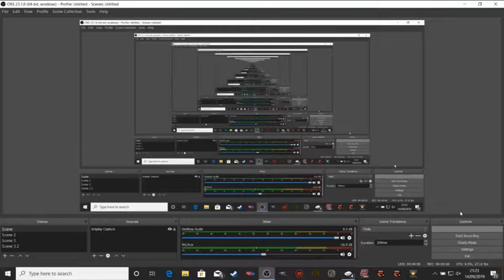GRG S1 CHAMPION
The story of the brazilian Gp and how i won the title before the finale at abu dhabi